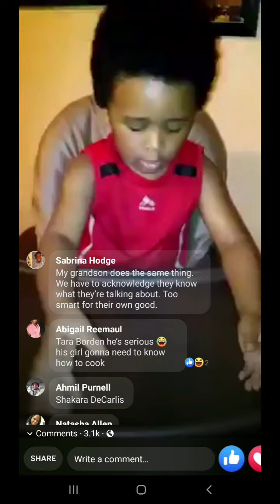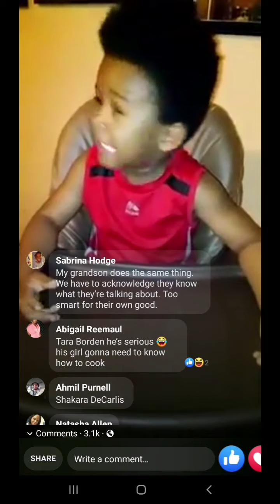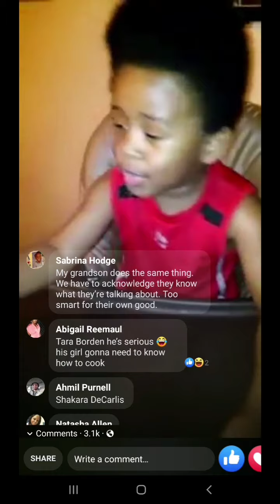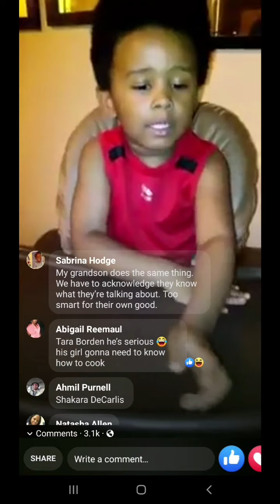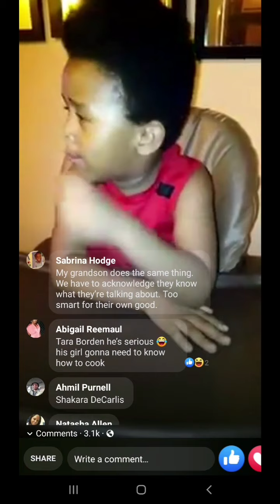babyboy toocute smartfunny